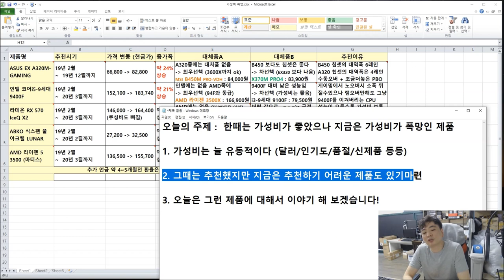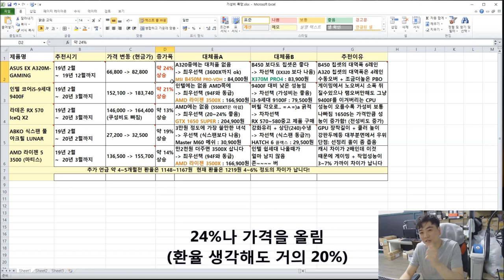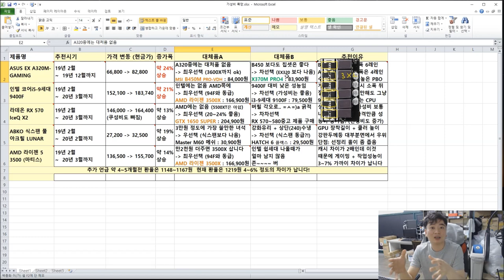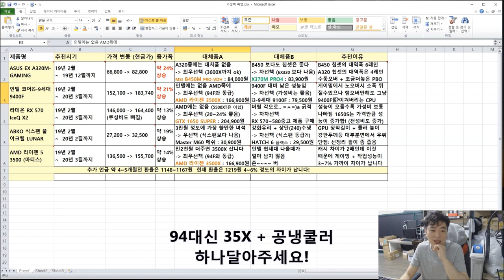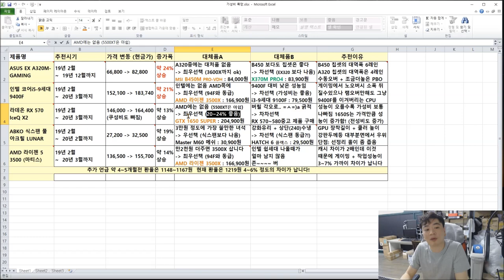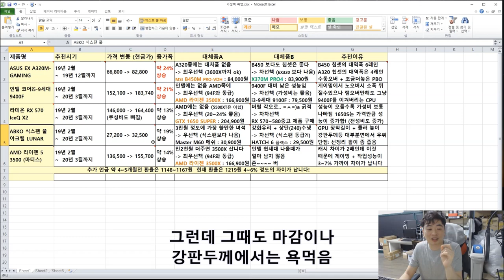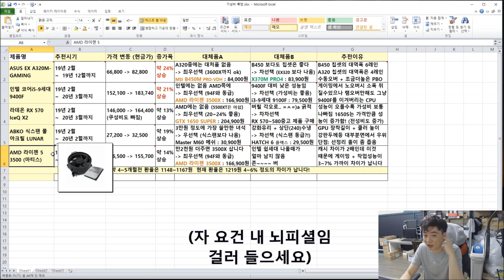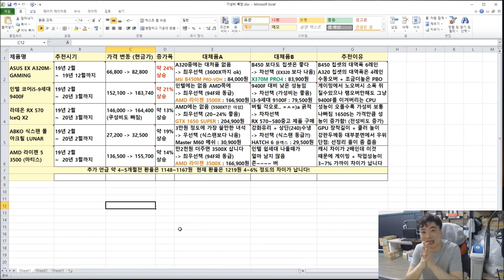가성비 갑에서 가성비 똥이 된 제품 ( EX A320M 때문에 찍었다 ) 들?!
크흠 EX A320 그만좀 사자구요 ...

차라리 B450M PRO-VDH 사셈!

그리고 3500 노멀과 9400F 도 지금 사기에는 아쉽고

식스팬도 가성비 요센 영... 아니올시다!